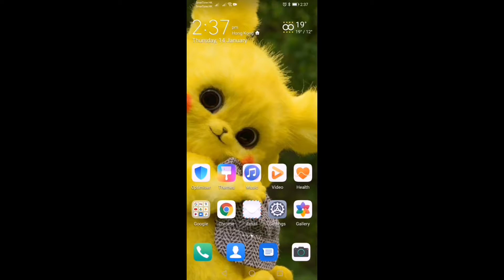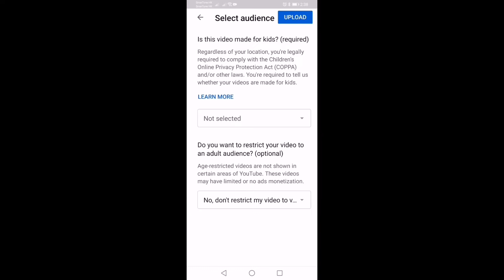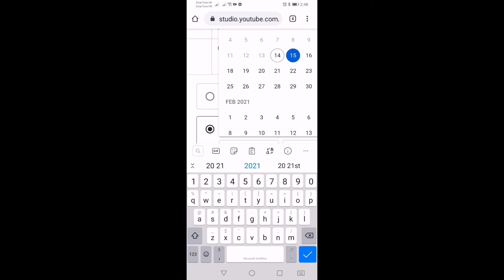How to set premier in YouTube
How to set your premier on YouTube